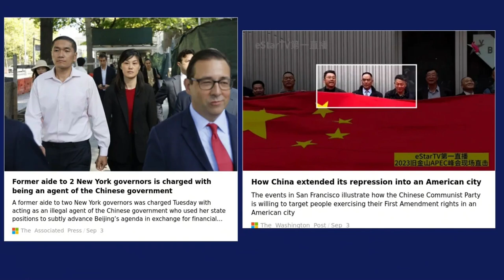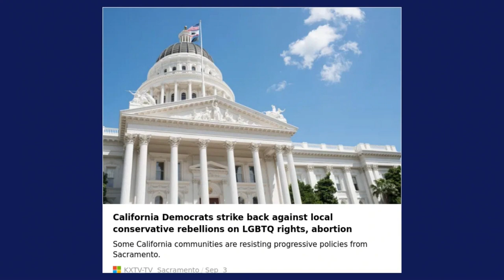Freedom is Being Shut Down - A Live Discussion on Pressures Against Free Speech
In this powerful live episode of Libertarian Counterpoint, our hosts James Just, John Cameron, and Christine Bish dive into the pressing issue of how freedom is being shut down in today's political landscape.

Join us for an insightful discussion on the implications of these developments for freedom of speech and the press.

LCP 1724